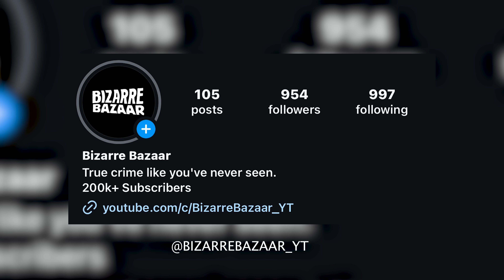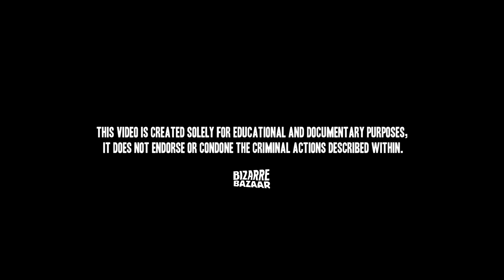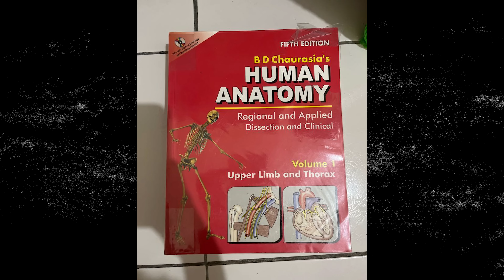What They Did After The Murder Was Even More Shocking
In this true crime case we look at a couple from England who let a man live in a tent in their back garden in a sordid exchange but within two weeks this would all turn sour and a shocking crime would be committed and body parts would start turning up around the city.